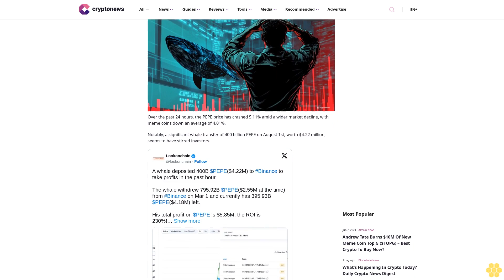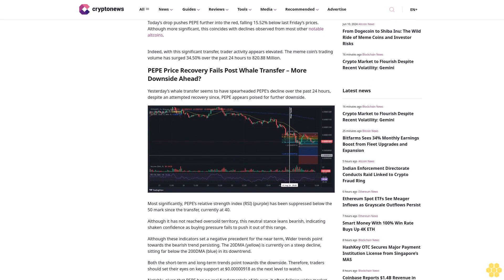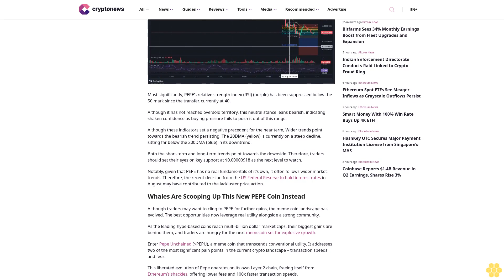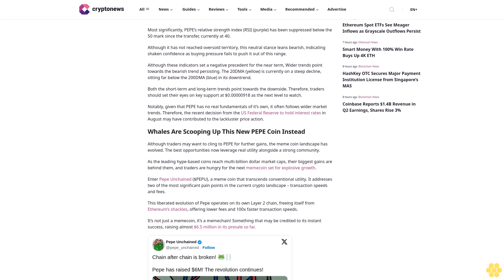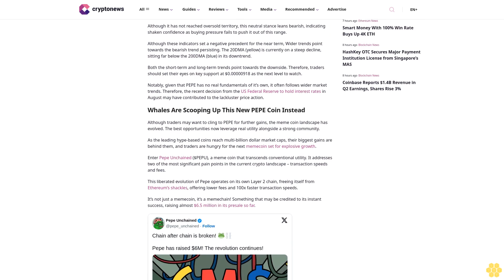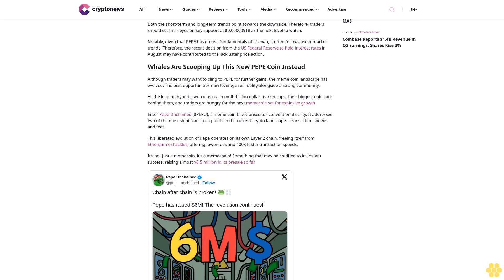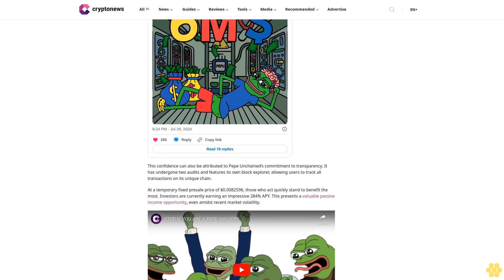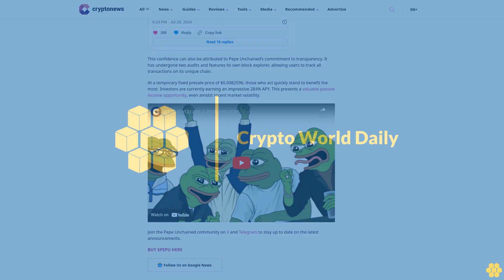Whale Shifts 400 Billion Tokens to Binance: PEPE Price Plunge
Harvey Hunter

Over the past 24 hours, the PEPE price has crashed 5.11% amid a wider market decline, with meme coins down an average of 4.01%.

Notably, a significant whale transfer of 400 billion PEPE on August 1st, worth $4.22 million, seems to have stirred investors.

Today’s drop pushes PEPE further into the red, falling 15.52% below last Friday’s prices. Although more significant, this coincides with declines observed from most other notable altcoins.

Indeed, with this significant transfer, trader activity appears elevated. The meme coin’s trading volume has surged 34.50% over the past 24 hours to 820.88 Million.

PEPE Price Recovery Fails Post Whale Transfer – More Downside Ahead?.

Yesterday’s whale transfer seems to have spearheaded PEPE’s decline over the past 24 hours, despite an attempted recovery since, PEPE appears poised for further downside.

Most significantly, PEPE’s relative strength index (RSI) (purple) has been suppressed below the 50 mark since the transfer, currently at 40.

Although it has not reached oversold territory, this neutral stance leans bearish, indicating shaken confidence as buying pressure fails to push it out of this range.

Although these indicators set a negative precedent for the near term, Wider trends point towards the bearish trend persisting. The 20DMA (yellow) is currently on a steep decline, sitting far below the 200DMA (blue) in its downtrend.

Both the short-term and long-term trends point towards the downside. Therefore, traders should set their eyes on key support at $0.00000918 as the next level to watch.

Notably, given that PEPE has no real fundamentals of it’s own, it often follows wider market trends. Therefore, the recent decision from the US Federal Reserve to hold interest rates in August may have contributed to the lackluster price action.

Whales Are Scooping Up This New PEPE Coin Instead.

Although traders may want to cling to PEPE for further gains, the meme coin landscape has evolved. The best opportunities now leverage real utility alongside a strong community.

As the leading hype-based coins reach multi-billion dollar market caps, their biggest gains are behind them, and traders are hungry for the next memecoin set for explosive growth.

Enter Pepe Unchained ($PEPU), a meme coin that transcends...